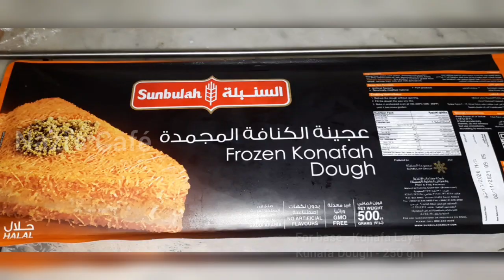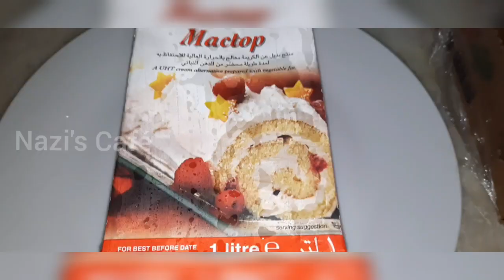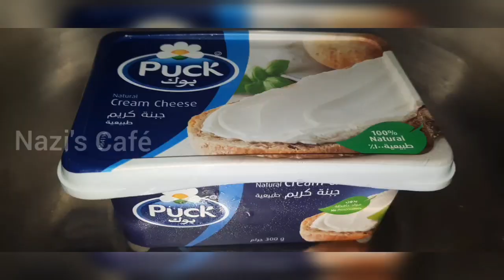Kunafa Mango Cheesecake | No Bake | Recipe no: 31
Kunafa Mango Cheesecake

Its a Cheesecake made with
Bottom layer with Kunafa,
Middle layer is Cheesecake and
Top layer is with Mango pieces and puree...

Ingredients:

For Base:
Roasted Kunafa
Sugar Syrup

Kunafa Layer : Kunafa Dough-250gm,Butter-100gm
Sugar Syrup:
Rose Water - 1Tblsp
Lime - Juice Of ½ A Lime

Cheesecake Layer:
Whipping Cream - 250 ml
White Chocolate- 200 gm
Cream Cheese - 300 gm
Powdered Sugar - ¼ cup - ½ cup
Vanilla Essence - 1tsp
Gelatine - 10 gm
Cold Water - 2Tblsp

Top Layer - Mango Puree:
Mangoes - 1 big
Sugar

Topping - Mango Pieces
Mango- 1 big

Please share your Comments in the Comment section below.